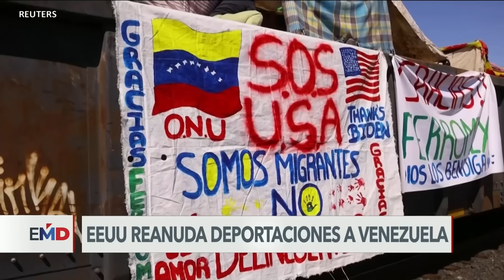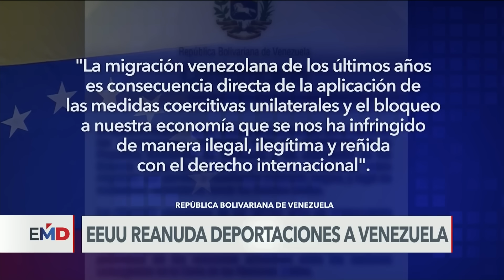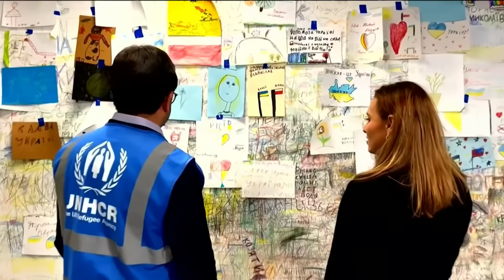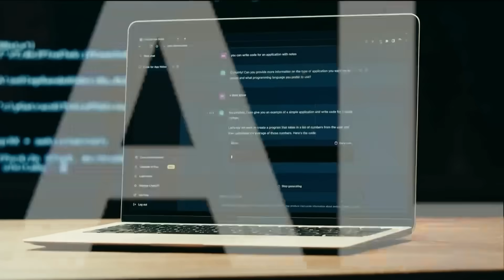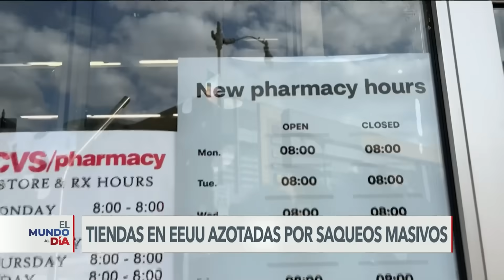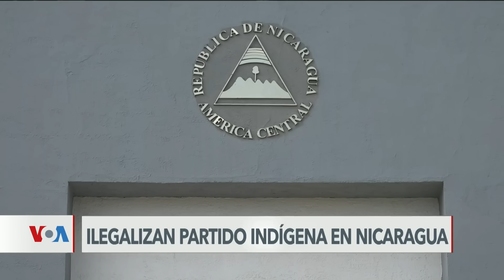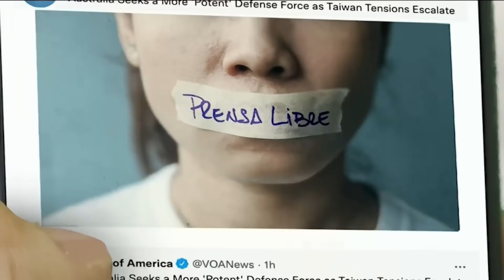ElMundoAlDía | 06/Oct/23 : Estados Unidos seguirá regresando migrantes a sus países de origen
La Casa Blanca asegura que no hay cambio de políticas a Venezuela en donde anuncian deportaciones a ese país.
La construcción de una extensión del muro fronterizo toma por sorpresa  a los habitantes del sur de Texas.
Tiendas en Estados Unidos azotadas por saqueos masivos.